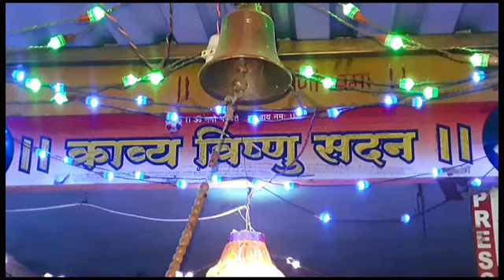charudatta maharaj kirtan